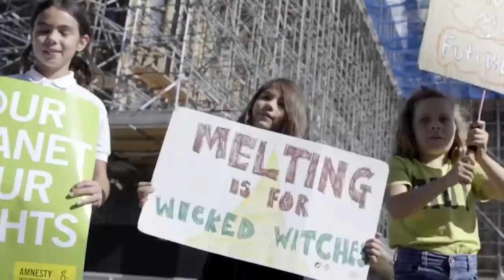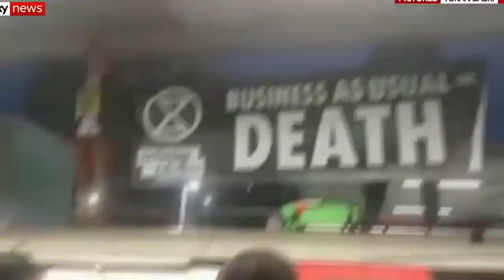I'm A Right Cee-U-Next-Tuesday Daniel Bostok Parody Song [ Real Wild Child (Live) song's melody ]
Section 30A of the CDPA allows fair dealing with a copyright work for the purposes of caricature, parody or pastiche.

Instrumental purchased from SBI Karaoke